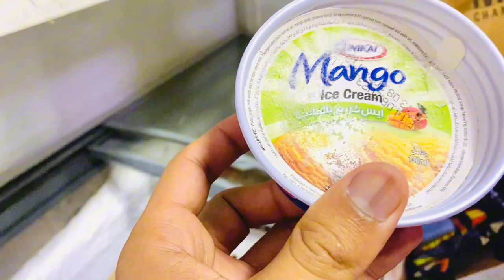How to Make an Edible Apple Swan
Witness a day in the life of hunny, catch all the fun and some entertaining bytes.

Be happy..
. lifestyle vlogging hy simple .. hope you guys like it.
more updates

apple cut hairstyle

apple custard recipe

apple cutting salad
O apple curry
apple cut hairstyle for women
apple cut kurta cutting and stitching
apple cucumber salad
apple customer care number

apple cucumber juice
apple cube
apple cupcakes recipe
apple curry sri lanka
apple cut hair
apple curry recipe malayalam